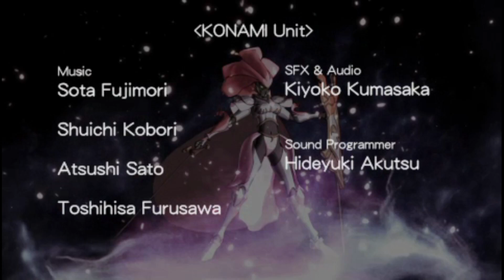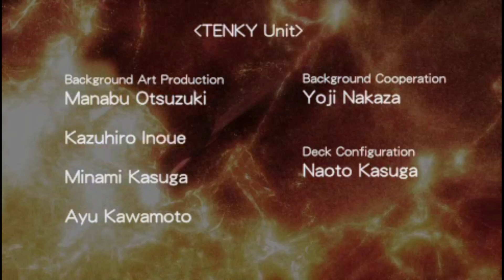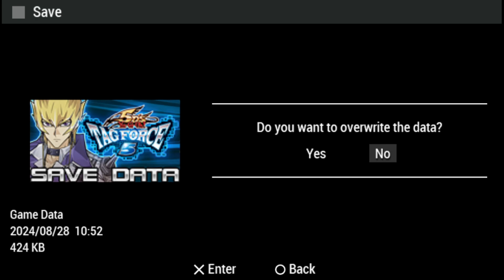Yugioh Tagforce 5 Duel Academy Luna Part 4